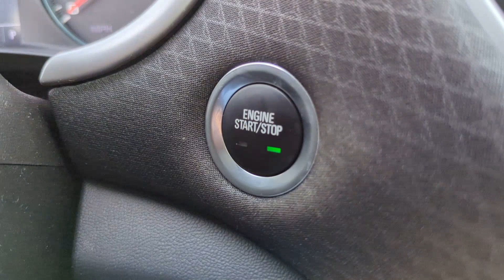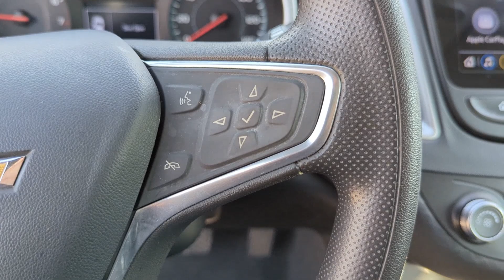2021 Chevrolet Malibu LS West Monroe, Monroe, Ruston, Rayville, Winnsboro LA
Pre-Owned 2021 Chevrolet Malibu LS available at CarZone USA located in 200 Well Rd, West Monroe, LA, 71291. Servicing the West Monroe, Monroe, Ruston, Rayville, Winnsboro area.

Enjoy the view of this   2021  Chevrolet Malibu.  The Chevrolet Malibu: The sophisticated 4-door midsize that blends luxury and efficiency with safety and sporty handling.
 The following are some of this vehicles highlighted options: Pre-Collision System, Intelligent Auto on/off High Beams, Lane Departure Warning, Keyless Entry, Lane Keeping Assist, Back-Up Camera, 4 Cylinder Engine, Keyless Start, Bluetooth® Connection, Power Driver Seat. Sporty and refined meets safe and comfortable in the Malibu. Come in for a test drive.